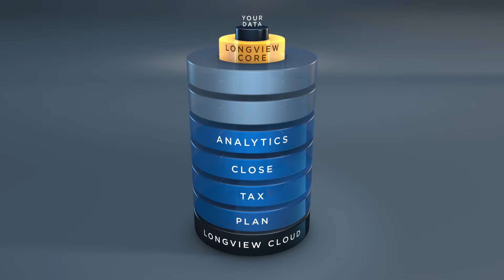Longview - Insights on the Longview Product Solution Suite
Executive insights on Longview’s core and the tax, planning and close components that address data and process, and unifies and optimizes your organization’s performance.